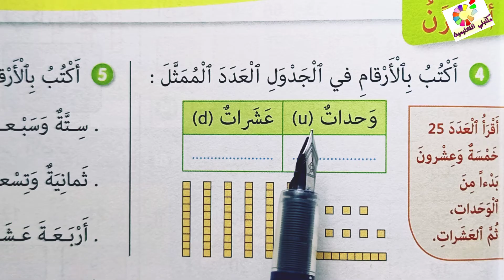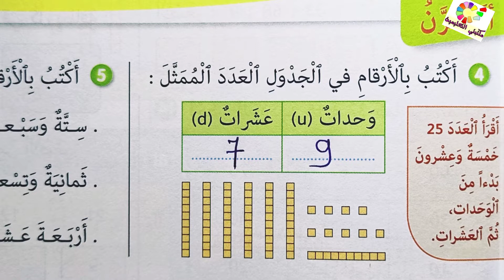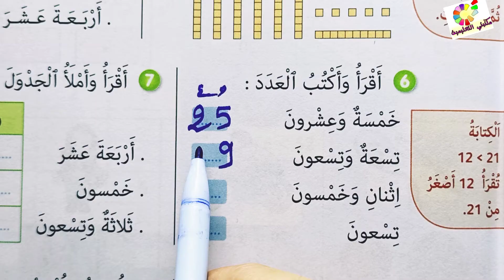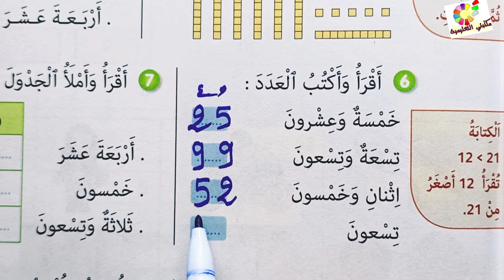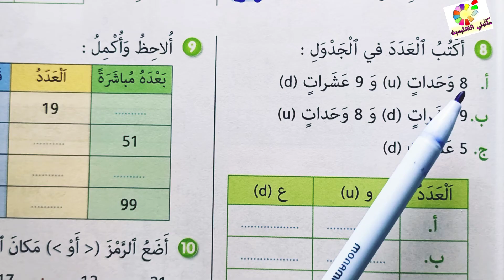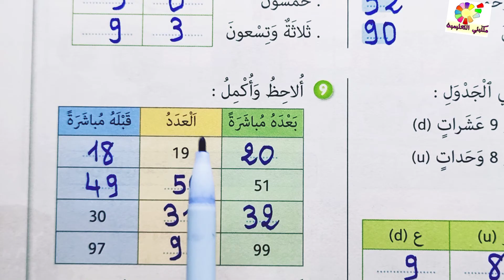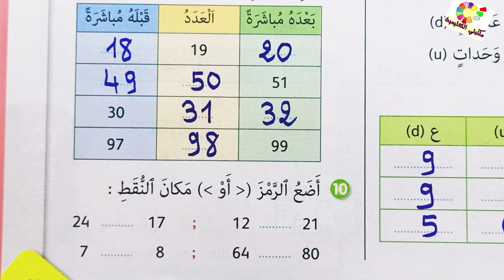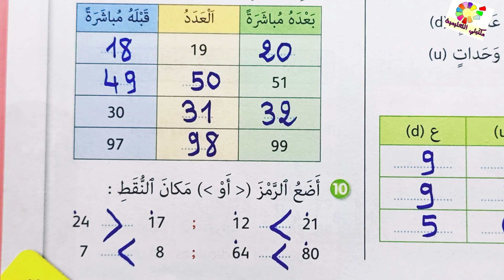الأعداد من 0 إلى99 ص11 الجيد في الرياضيات المستوى الثاني